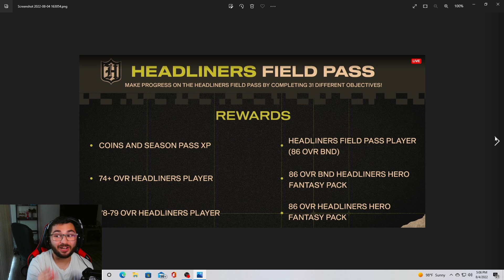TEAM CAPTAINS, HEADLINER PROMO, TOP 10 QBS!! SO MANY MADDEN 23 PLAYERS ANNOUNCED!! MUT 23